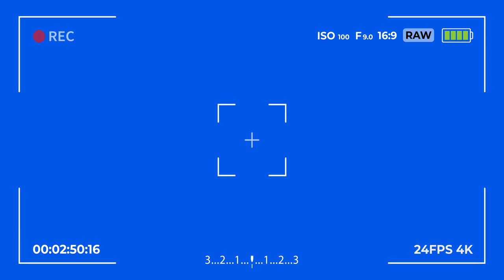Camera Recording Screen Free Download + No Copyright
Hello Guys, This video contains 3 minutes of Camera Recording Screen Stock Footage. you can easily add Camera Recording Screen Effects to videos in minutes with this Blue Screen Footage. Have Fun 😉

If you did something cool with this Stock Footage. Post and Tag me on Instagram I love to see it. 😍

If you want to support me you can set a price whatever amount you like.